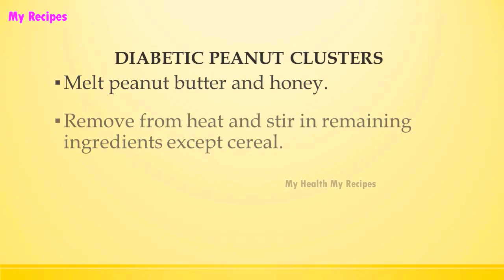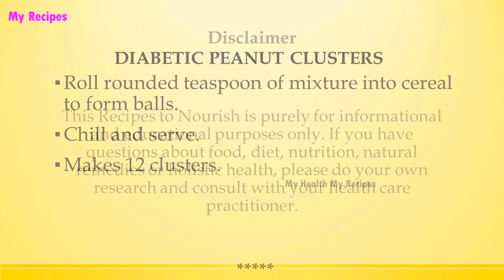DIABETIC PEANUT CLUSTERS | DIABETIC RECIPES | STEP BY STEP | HEALTHY RECIPES